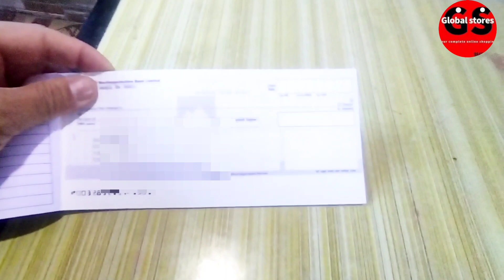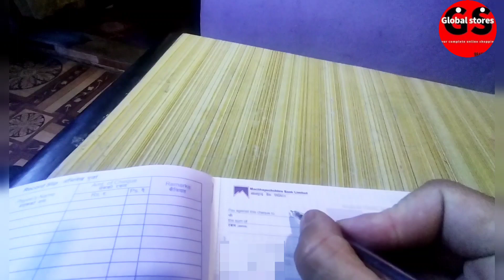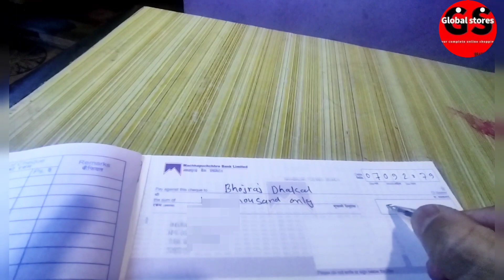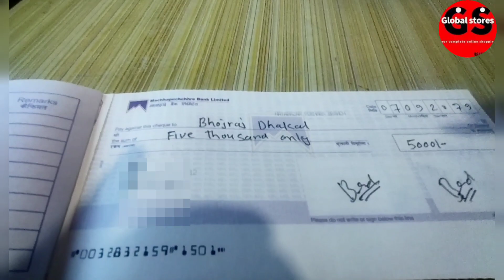चेकलाई भर्ने सही तरिका ll चेक भर्दा गल्ती भएमा के गर्ने ll How To Fill cheque Without Any Mistake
how to fill up cheque deposit voucher in nepali
how to fill cheque form in bank
how to fill cheque correctly
how to write a cheque
how to fill up cheque deposit voucher
how to fill up cash deposit voucher in nepali
how to fill cheque in nepal in nepali
nepal
cheque